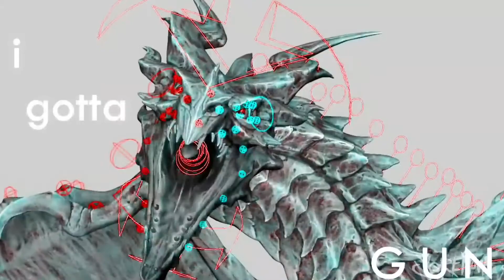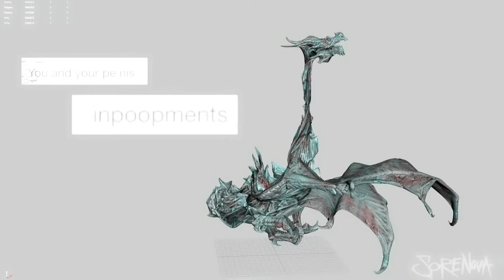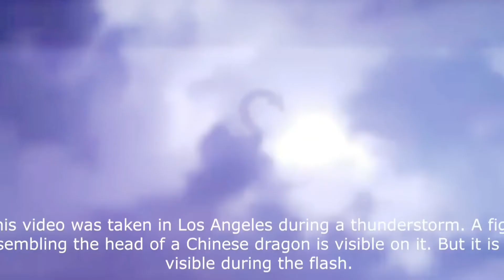Naga Mengganas Di China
video kali ini adalah berkenaan Haiwan Lagenda iaitu Naga/ Dragon !

Hai E-Squad ! 🥳🔥👑

Link dibawah ni 🤙🖲

》 Ebay xOx Dark Side ! 《

ini personal fb saya guys 📘

Ofcourse la ada tapi kecik je tak besar lagi guys👊

Bigo live please..
Bolehh ni id nye 👑
Ebayxox